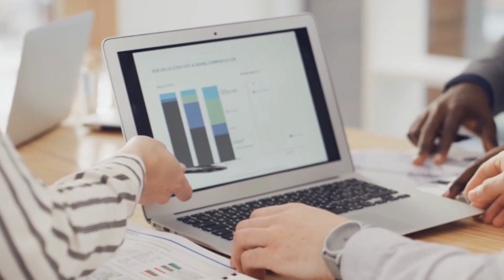3យ៉ាងដែលអ្នកត្រូវមានក្នុងការបិទការលក់ឲ្យបានផល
📩Telegram Inbox:
ដើម្បីសាងសេរីភាពមានភាពគង់វង្សដោយ Branding
ចូលទៅក្នុងគ្រុបសម្ងាត់នេះនឹងមានមេរៀនចាប់ផ្តើមអោយអ្នកបានមើល